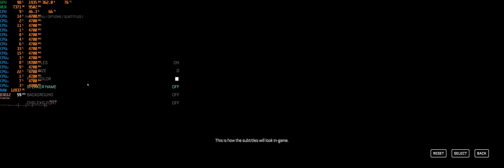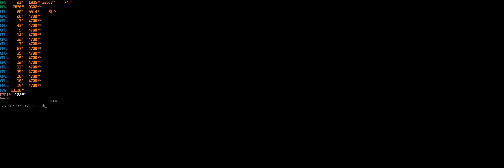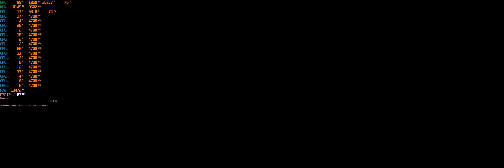The Callisto Protocol | i9 9900K RTX 3080 Ti | 3840x1200 32:10 Ultrawide | FSR OFF RTX ON | FPS TEST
FSR off cause it looks like a horseshit.

My specs:
Monitor: Philips 439P9H
CPU: i9 9900k Stock
Motherboard: Gigabyte Z390 Aorus Pro
Cooling: Noctua NH-D15 chromax.black
Video card: Nvidia RTX 3080Ti Palit GameRock OC
RAM: Ballistix Sport LT White 64GB (4x16) 3000 CL15
Drives: Goodram IRDM Pro gen. 2 512GB + Goodram Iridium PRO 480GB + Crucial MX 500 1TB + Samsung 870 QVO 1TB + Samsung 870 QVO 1TB + Samsung 870 QVO 1TB
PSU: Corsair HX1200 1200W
Case: be quiet! Pure Base 500 White Window